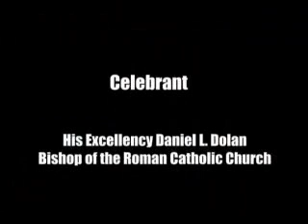Dom Daniel Dolan: Eles Murmuraram